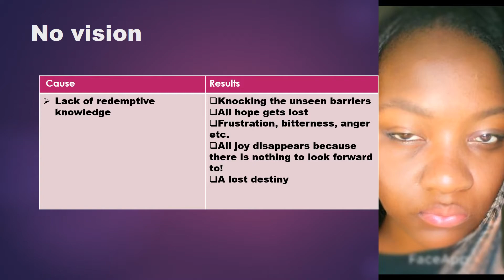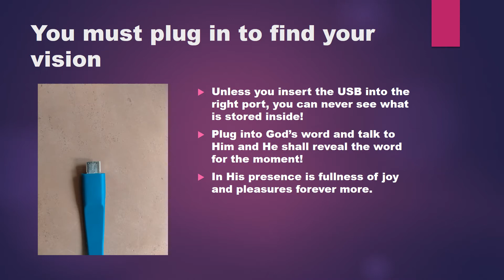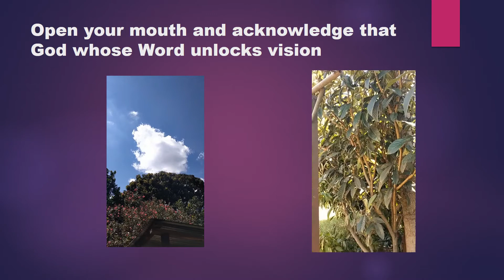VISION VS PERISH- Dr. Judith Ogweno